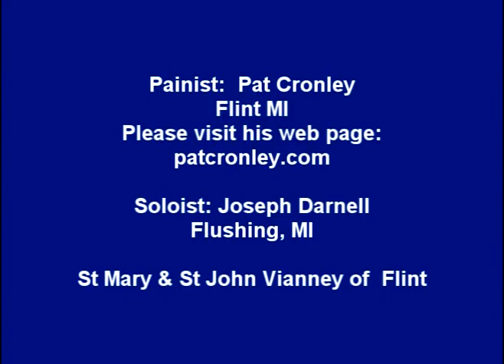Ave Maria Schubert - With Pictures from the web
I have been singing the "Ave Maria" for a number of years at our church, St Mary - Flint MI.  I will be putting more songs up soon.   Thanks to Pat Cronley for playing the piano.  if you like Jazz.